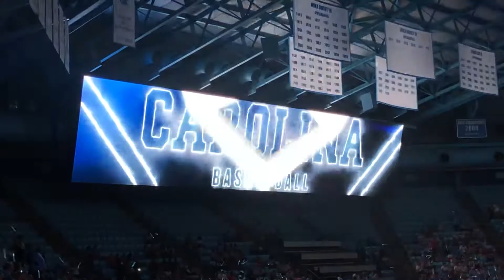UNC 2019-2020 Men’s Basketball Team Introduction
UNC Men’s Basketball Team Introduction at Late Night With Roy. 9/27/2019